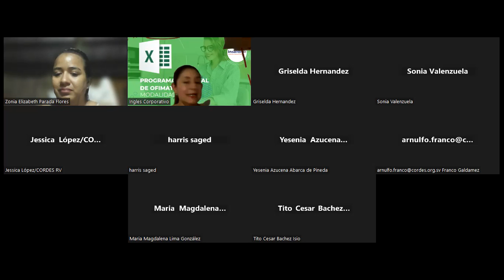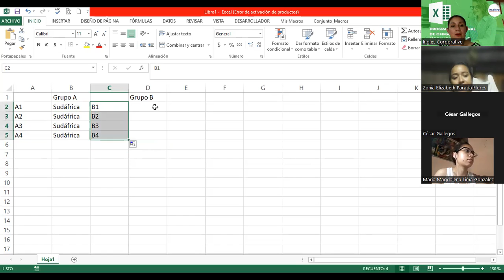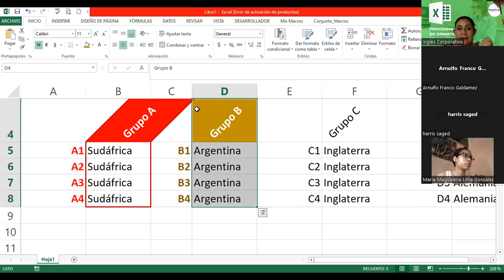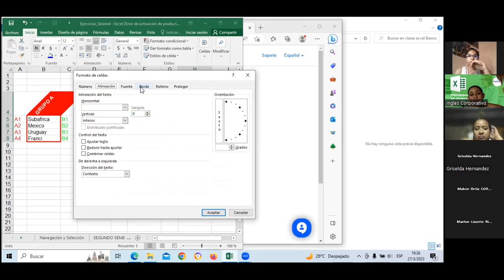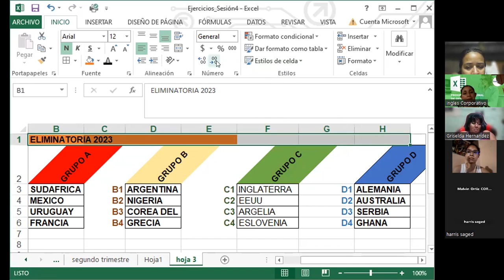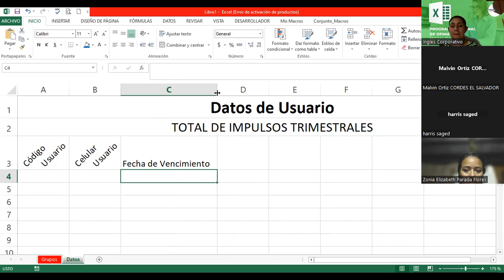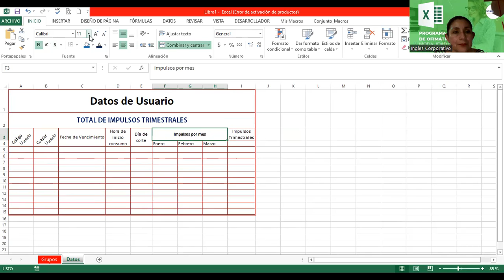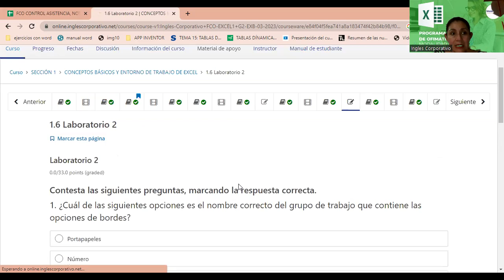Sesión06-27-03-2023-29811-8017-0015/2023-Alvarado-Conceptos básicos de excel-Portapapeles